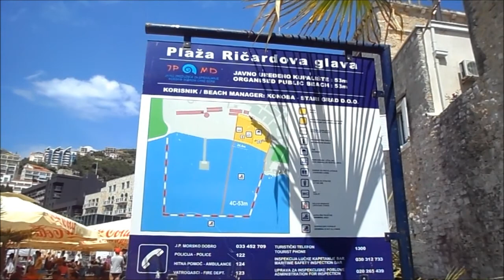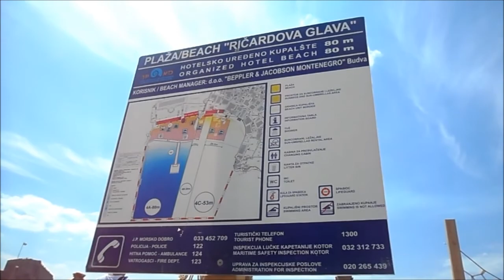Praia Plaža Ričardova glava na Citadela de Budva (Montenegro)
A praia Plaža Ričardova glava está situada na parte histórica e fortificada de Budva (conhecida como Citadela) na riviera de Montenegro. A praia tem uma zona pública e uma zona privada, onde é preciso pagar para entrar. Tem chuveiros, toiletes e cabines de troca de roupa.